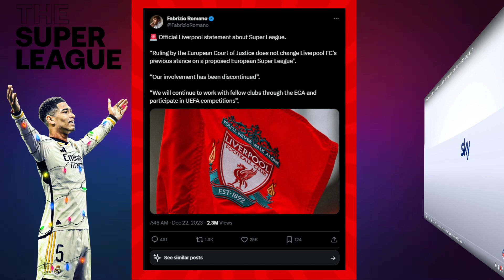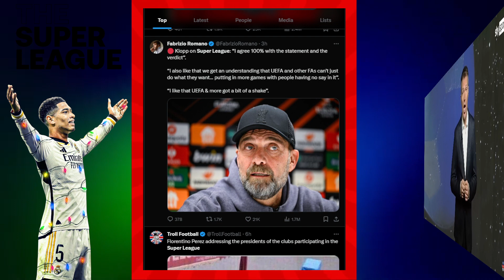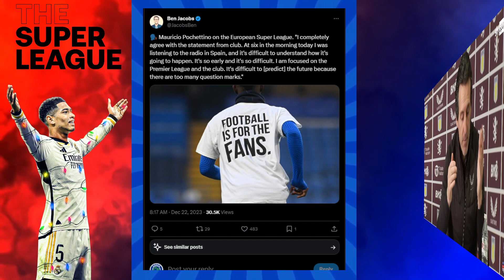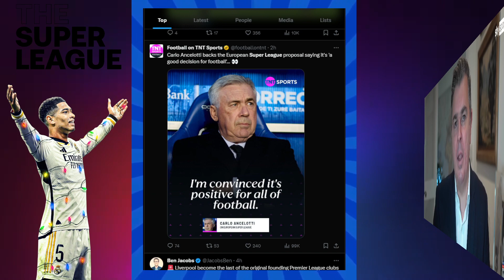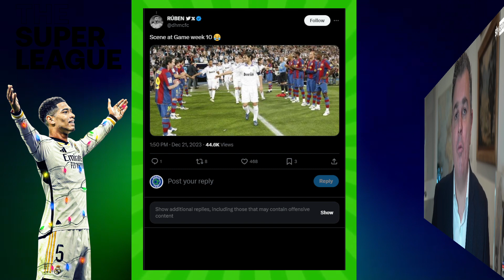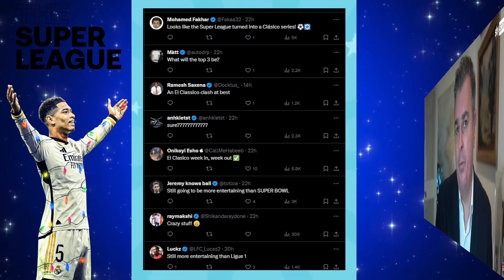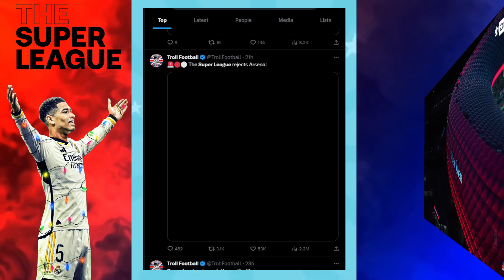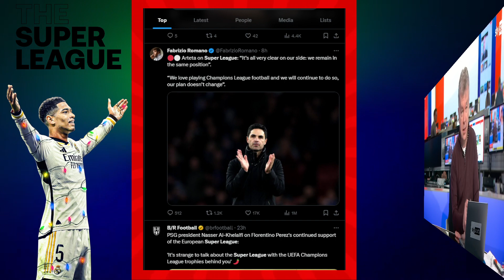SUPER LEAGUE EVERYTHING YOU MISSED: CLUBS, FANS, PLAYERS, MANAGERS, REACTION HIGHLIGHTS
The Super League Analysis & Reactions from fans, journalists, players, managers & more Highlights.

Football/Soccer analysis
Football/Soccer Highlights
Football/Soccer live stream
Football/Soccer Report
UCL Highlights
Champions League